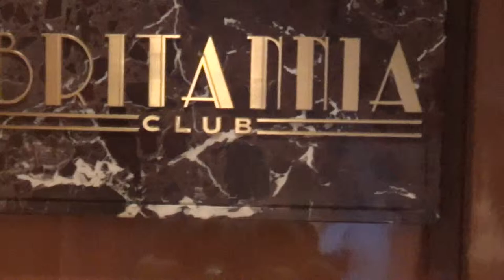Kreuzfahrt Queen Elizabeth Kiel Southamton Schnupperkreuzfahrt Hubert Fella - Brittania Club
Brittania Club (Restaurant für Britannia Club Balkonkabinen Gäste) Inklusive Inforeise Queen Elizabeth Kreuzfarht Schnupperkreuzfahrt ab 379,- Euro Außenkabine - Hubert Fella war auf Inforeise -Videos Filme Reisebüro Fella in Hammelburg Onlinebuchung @
Unser Programm:
VORLÄUFIGES PROGRAMM
Hafen.
Kiel, Deutschland
16:30 – 17:30 Uhr Erstes Kennenlernen vorOrt mit Frau Murray und FrauWüstefeld:
19:45 – 20:15 Uhr Cocktail-Empfang in der Admiral’s Lounge,
Deck 10, Treppenaufgang A, Steuerbordseite
20:30 Uhr Gemeinsames Abendessen im Britannia Restaurant
Abendgarderobe: Informell
Auf See
10:15 Uhr Schiffsführung, Treffpunkt Grand Lobby, Deck 1
16:30 – 17:30 Uhr Präsentation Cunard Produktschulung,
ConneXions, Deck 3, über demQueens Room
19:45 Uhr Pre-Dinner Cocktail im Commodore Club,
20:30 Uhr Gemeinsames Abendessen im Britannia Restaurant
Abendgarderobe: Formell
Damen: Abend- oder Cocktailkleid oder andere formelle Kleidung
Herren: Dunkler Anzug oder Smoking mit Krawatte
Zeebrügge, Belgien
10:00 – 15:30 Uhr Gemeinsamer Transfer nach Brügge,
19:45 – 20:15 Uhr
20:30 Uhr Gemeinsames Abendessen im Britannia Restaurant